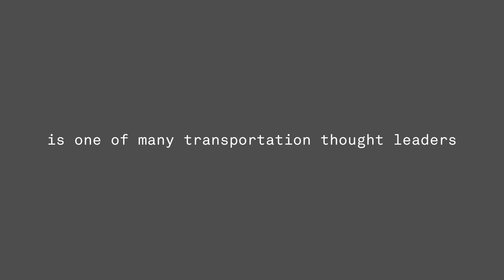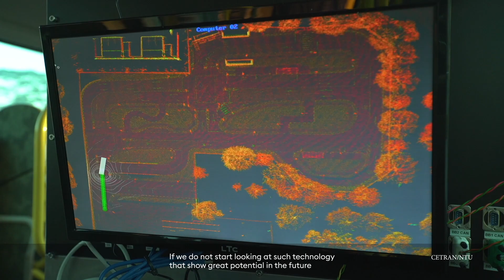Life on Wheels - Singapore segment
Part of a bigger project titled “Life on Wheels”, this Singapore segment helmed by Group Director, Mr Lam Wee Shann, features how autonomous vehicles will have a role to play in our vision for the TransportForTomorrow. This clip was also played at the 26th Intelligent Transport Systems (ITS) World Congress, at the Ministry of Transport pavilion. This is a sharing about the coming of Singapore’s mobility revolution.